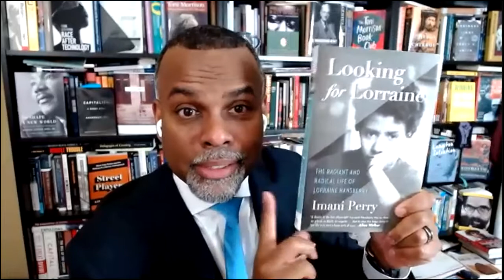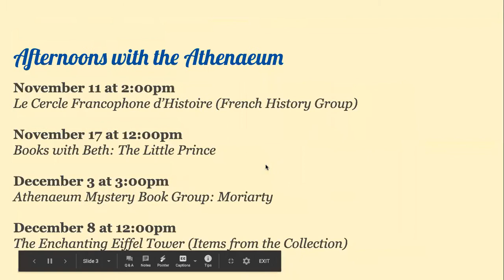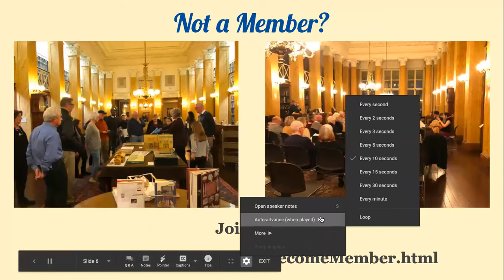As Much Truth As We Can Bear with Eddie S. Glaude Jr.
Zoom presentation given for the Athenaeum of Philadelphia on November 10, 2020

In 1962, James Baldwin wrote an essay for The New York Times Book Review entitled, "As Much Truth as One Can Bear."  There he insisted that the writer was compelled to take it upon herself  "to describe us to ourselves as we are now."  What would that involve today?  How might we think about our current malaise without exceptionalizing President Trump. Baldwin had it right some in 1962: that "the trouble is deeper than we think, because the trouble is in us.